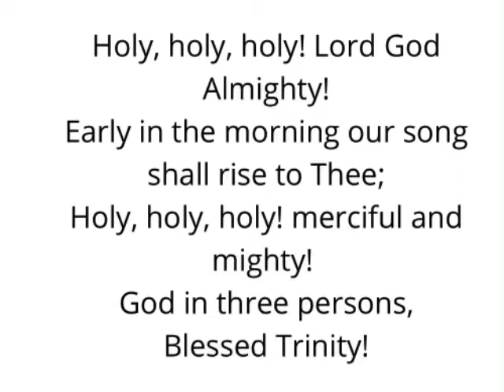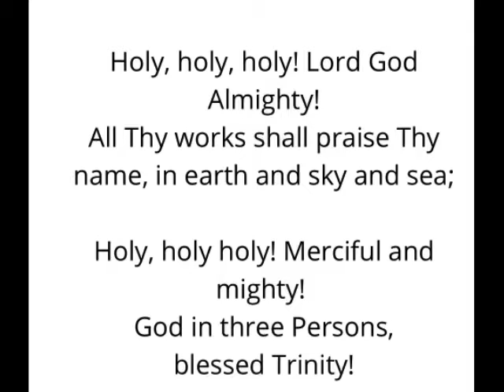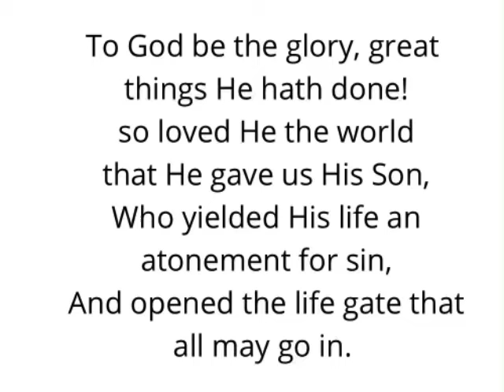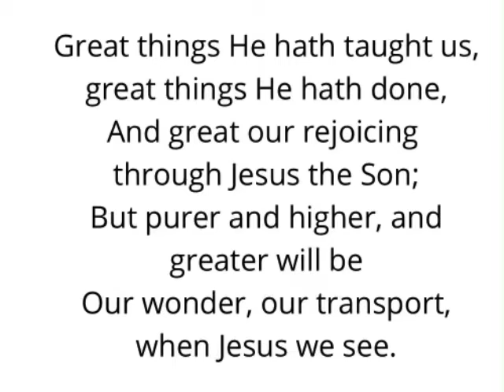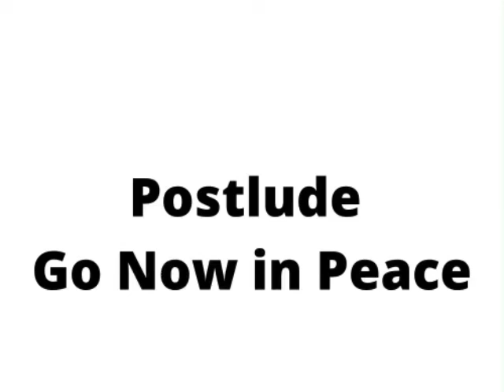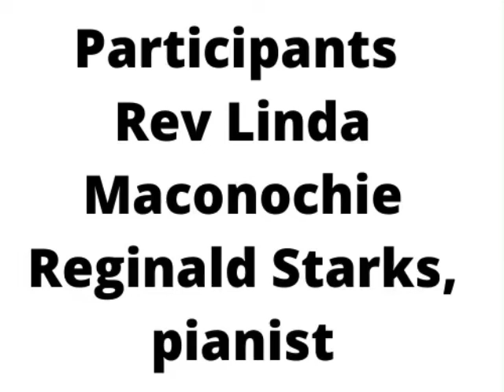Springs and Sag Harbor Worship May 30, 2021